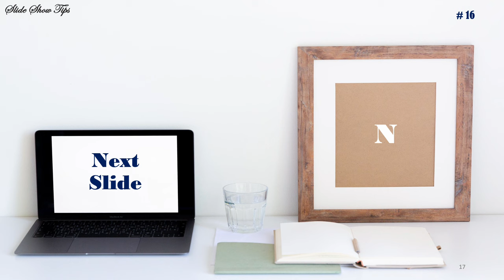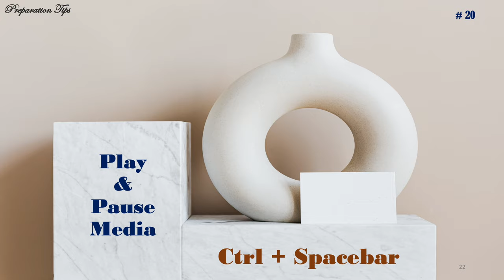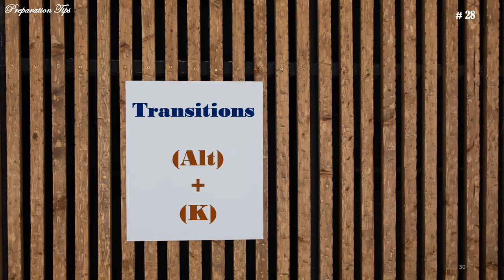Mastering PowerPoint: 30 Powerful Tips & Tricks for Dynamic Presentations (Teachers)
Mastering PowerPoint: 30 Powerful Tips and Tricks for Dynamic Presentations

🚀 Elevate your presentation game with our comprehensive guide on PowerPoint Tips and Tricks! 💡 Whether you're a student, professional, or just looking to level up your presentation skills, this video is your ultimate resource. From hidden shortcuts to design hacks, we've got you covered! 🎓✨

🔍 Dive into the world of PowerPoint with these key topics:
1️⃣ Slideshow Tips
2️⃣ Preparation Tips... and much more!

Topics Covered:
General Shortcuts:
- Zoom into a slide
- See all the slides
- View taskbar
- Hide/show arrow on mouse move
Ink / Laster Pointer
- Change pointer to pen
- Change pointer to highlighter
- Change pointer to arrow
- Change pointer to eraser
- Erase drawing on the screen